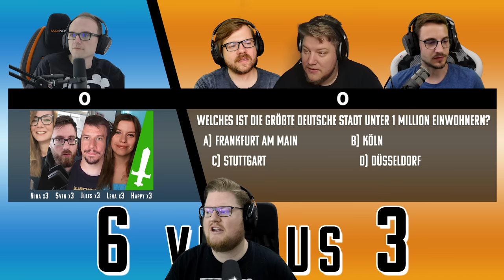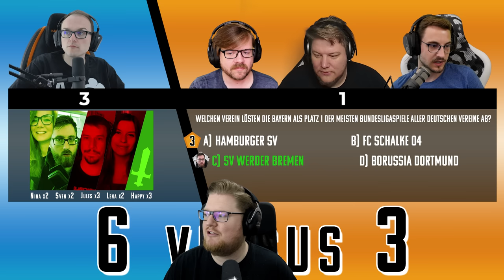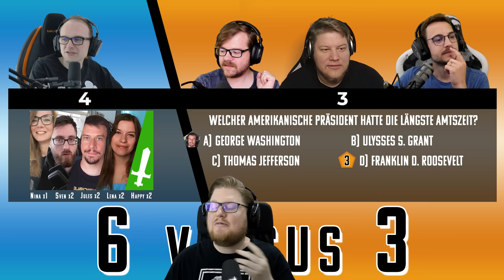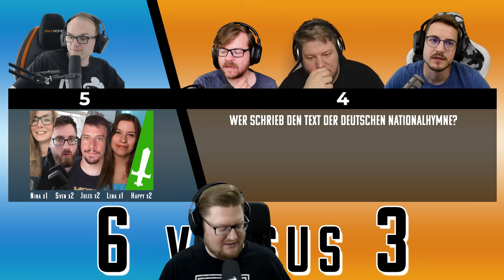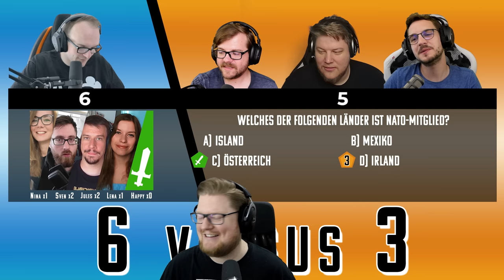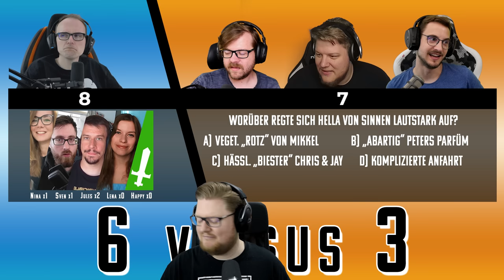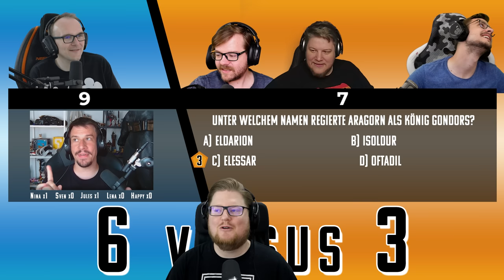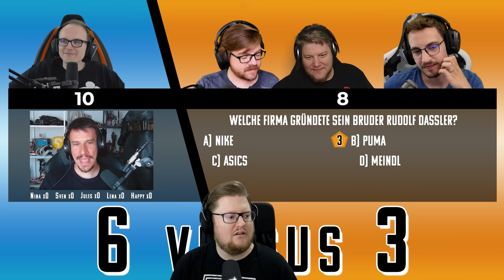Jay hat ein EIGENES TEAM | PietSmiet 6 vs 3 mit Gästen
Niemand wollte mit Jay spielen, also haben wir ihm neue Freunde gesucht.

Jays Team:

Happy: Moderation bei Twitch

Mehr Videos von PietSmiet 6 vs 3 gibt es früher auf PietSmiet.de